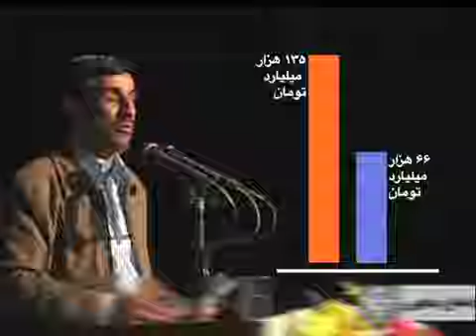توکلی احمدی نژاد را به «گزافه گویِی» متهم کرد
دولت و مجلس بر سر اجرای فاز دوم هدفمندی یارانه ها به اختلاف برخورده اند. بعد از اینکه مجلس بودجه مورد نیاز دولت را بخاطر اثرات تورمی تصویب نکرد، دولت احمدی نژاد هم در واکنش از اجرای هدفمندی یارانه ها خودداری کرد. اقدامی که واکنش برخی نمایندگان را برانگیخته است.  احمد توکلی، نمایندگان مجلس، احمدی نژاد را به «گزافه گویی» متهم کرده و گفته است رییس جمهوری ایران، مرتکب «جرم فاحش» شده است. گزارش از آرش سیگارچی.